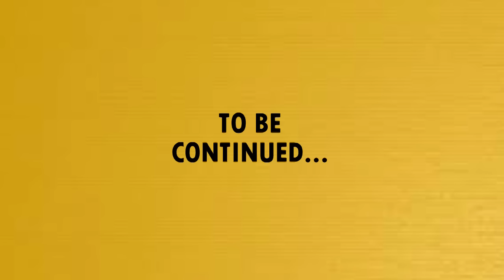Lego Batman School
Lego Batman animation by Sunday's Well BNS